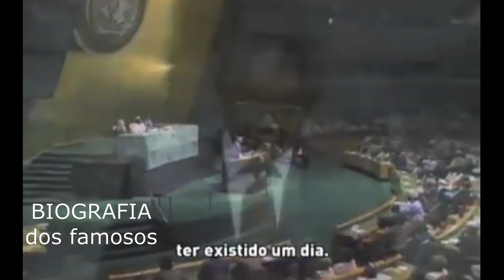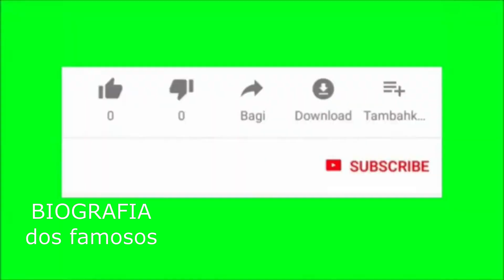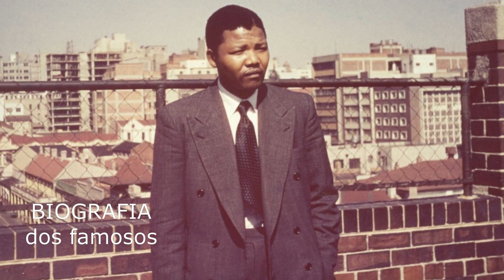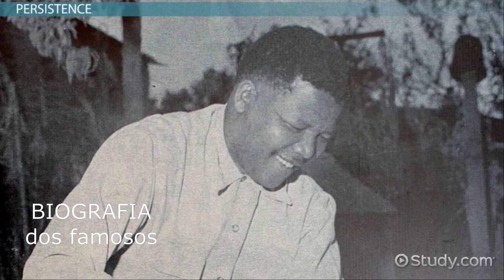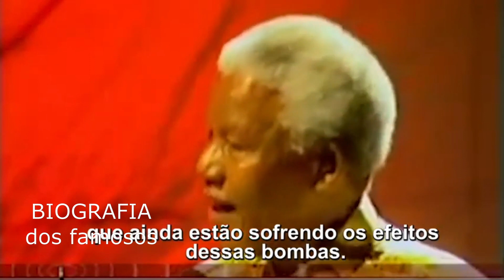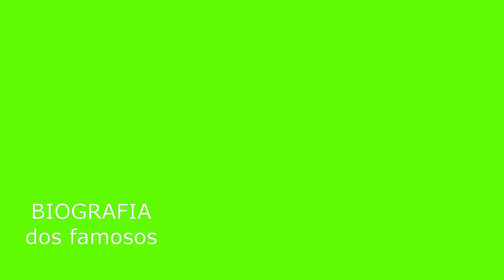Nelson Mandela O líder Que Venceu A Guerra Sem Violência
Nelson Mandela foi um ativista antiapartheid sul-africano e político que serviu como o primeiro presidente da África do Sul. Ele foi o primeiro chefe de estado negro do país e o primeiro eleito em uma eleição democrática totalmente representativa. Seu governo concentrou-se em desmantelar o legado do apartheid, promovendo a reconciliação racial. Ideologicamente um Nacionalista e socialista africano, foi presidente do partido Congresso Nacional Africano (ANC) e vencedor do Prêmio Nobel da Paz de 1993, e pai da moderna nação sul-africana.

Leituras recomendadas:
O homem mais rico da Babilônia
Pai rico, pai pobre
Do Mil ao Milhão. Sem Cortar o Cafezinho
Os segredos da mente milionária
O Segredo
A lei do triunfo: 16 lições práticas para o sucesso
Hábitos atômicos: Um método fácil e comprovado de criar bons hábitos e se livrar dos maus

Quem gosta de ler, muito provavelmente, já leu ou, pelo menos, já viu alguma biografia. Você se lembra da última biografia que leu?

Quer saber mais sobre as biografias e as diferenças entre as suas variações? Então se liga neste video e descubra tudo sobre as biografias

Uma biografia nada mais é do que a história escrita da vida de uma pessoa. Sua etimologia deriva dos termos gregos bios, que se traduz em “vida”, e graphein, que faz referência ao ato de escrever.

Assim, uma biografia é um livro no qual são descritos fatos particulares da vida de uma pessoa, geralmente uma celebridade ou personalidade conhecida, que desperte a curiosidade do público.

Por se tratar de uma descrição factual da vida de uma pessoa, a biografia pode muito bem ser considerada como um documento histórico contendo, muitas vezes, documentos e fotos que comprovem a veracidade dos fatos.